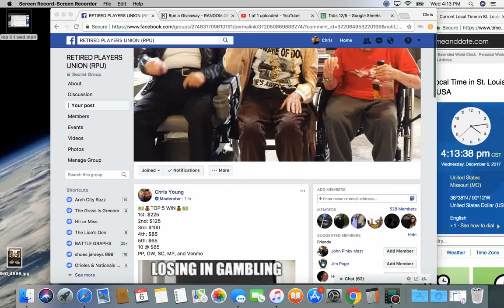top 5 2 wed